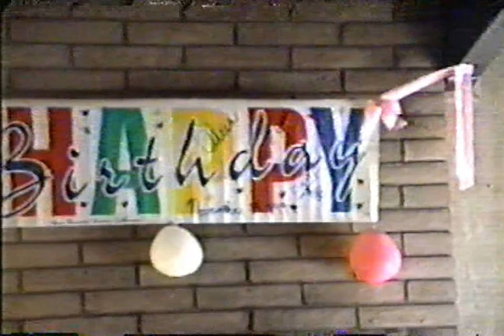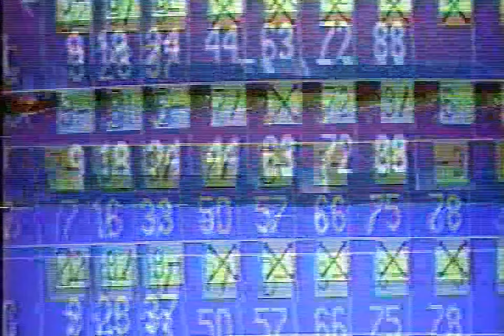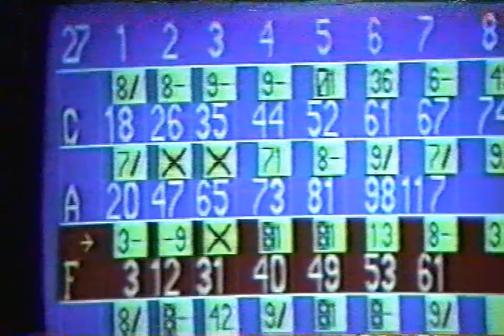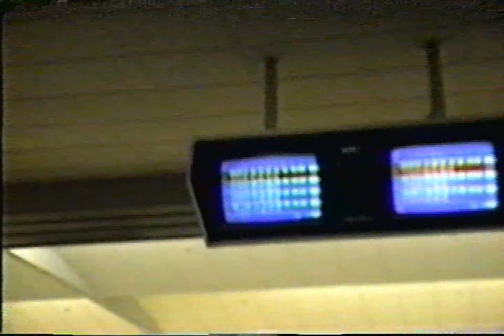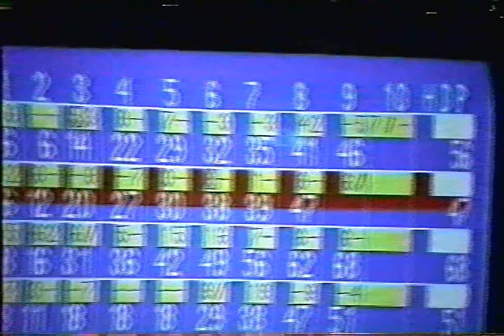Ross Family Reunion Fresno 1994